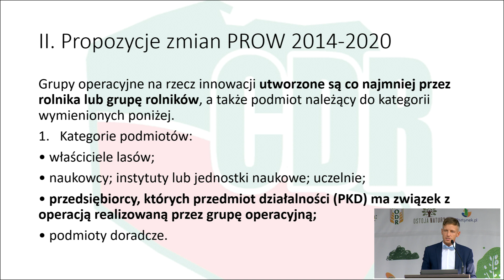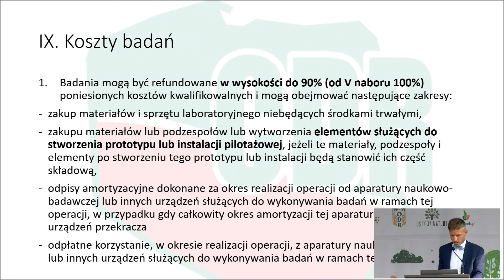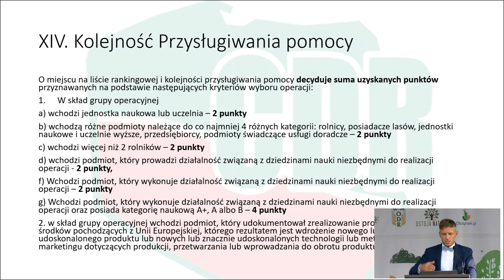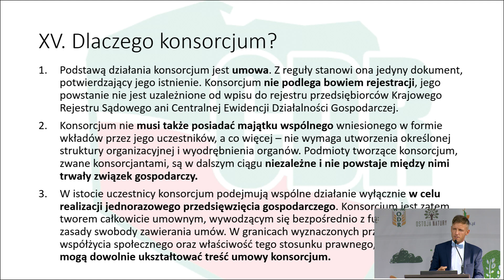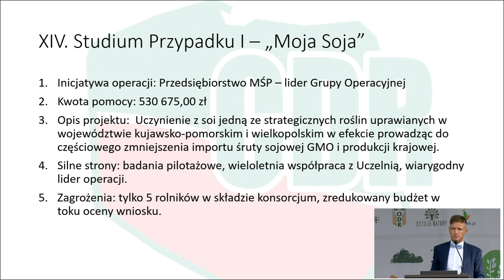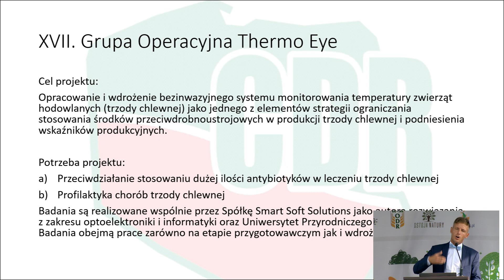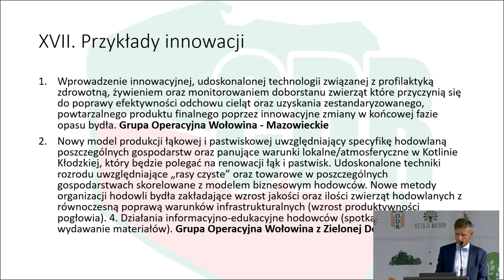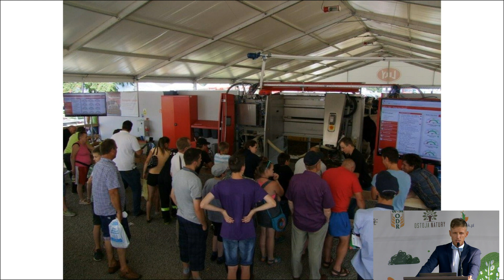BIOTECH 2021 "Działanie „Współpraca” narzędziem do wdrażania innowacji" Aleksander Bomberski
RSP Ostoja Natury, Warmińsko Mazurski Ośrodek Doradztwa Rolniczego z siedzibą w Olsztynie oraz Gmina Olsztynek zapraszają na BioTech 2.0. w formie wirtualnej platformy transferu wiedzy.
Po pierwszym wydarzeniu z cyklu BioTech 2020, podczas którego przedstawione zostały nowoczesne procesy produkcji stosowane we współczesnym rolnictwie ekologicznym a także zdobycze technologiczne oraz naukowe wykorzystywane na różnych etapach procesów upraw, hodowli i przetwórstwa  widzimy że wiedza o tym jak skutecznie prowadzić i zarządzać produkcją żywności wysokiej jakości jest bardzo pożądana i trudna do uzyskania. Naszym celem nieprzerwanie pozostaje popularyzacja oraz uporządkowanie wiedzy w zakresie najnowszych technologii sektora rolniczego i produktów wysokiej jakości oraz rolnictwa regeneratywnego przy współpracy z czołowymi specjalistami z Polski i Europy. Główne wydarzenie BioTech 2.0 odbyły się 12 września w Olsztynku przy targowisku miejskim - ulica Kościuszki obok @biohubbazar.
Konferencja została podzielona na 3 bloki:
- Future of Farming (przyszłość rolnictwa)
- Regenerative Agricututre ( rolnictwo regeneratywne)
- Villages of Smart Rural 21 (prezentacje wiosek finalistów programu Smart Rural 21)
W tym roku formuła wydarzenia została poszerzona o 2 dni warsztatów praktyczno-teoretycznych organizowanych w gospodarstwie ekologicznym Ostoja Natury w dniach 10 i 11 września.
Dzień 1 – From farm to Fork / Z pola na stół – organizacja krótkiego łańcucha dostaw w małym i średnim Gospodarstwie  Ekologicznym
Dzień 2 - Regenerative Agriculture in the Making /  Rolnictwo Regeneratywne w praktyce

Temat wykładu: Działanie „Współpraca” narzędziem do wielopodmiotowego wdrażania innowacji w Polskim sektorze rolno-spożywczym
Ostatnie dwie dekady przyniosły dynamiczny wzrost tempa rozwoju technologicznego. W celu uzyskania przewagi rynkowej, przedsiębiorstwa rolne, z powodzeniem, wdrażają do produkcji rolnej innowacje technologiczne, produktowe i usługowe. To właśnie nowoczesne rolnictwo już od wielu lat napędza europejską i światową gospodarkę, dostarczając na rynek wyroby wysokiej jakości. Jednym z instrumentów wspierających innowacje w sektorze rolno-spożywczym jest Działanie „Współpraca” wdrażane w ramach ROW na lata 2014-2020. Wykład przybliży zasadność tworzenia wielopodmiotowych struktur takich jak Grupy Operacyjne oraz wpływ realizowanych przez nie projektów na innowacyjny rozwój polskiego rolnictwa. Podczas wykładu zaprezentowane będą możliwości finansowania działalności badawczo-wdrożeniowo-upowszechnieniowej na obszarach wiejskich oraz omówienie dobrych przykładów wdrożeń.

DR INŻ. ALEKSANDER BOMBERSKI
Absolwent Politechniki Bydgoskiej na kierunku agrobiotechnologia oraz biotechnologia w produkcji zwierzęcej. Ukończył podyplomowe studia menedżerskie na Wyższej Szkole Bankowej w Toruniu. Pod opieką prof. dr hab. inż. Sławomira Zawiszy obronił dysertację naukową z dziedziny ekonomiki rolnictwa i doradztwa w agrobiznesie na Politechnice Bydgoskiej. Autor kilkunastu artykułów i publikacji z zakresu innowacji w rolnictwie oraz tworzenia wielopodmiotowych struktur na rzecz rozwoju obszarów wiejskich. Pracownik Krajowego Zespołu Sieci na Rzecz Innowacji w Rolnictwie i na Obszarach Wiejskich w ramach Centrum Doradztwa Rolniczego w Brwinowie oddział w Warszawie. Jako główny specjalista pełni funkcję Krajowego Brokera Innowacji zajmując się prowadzeniem szkoleń, konsultacji, warsztatów i konferencji dla rolników, przedsiębiorców, naukowców oraz doradców na terenie całego kraju. Członek zarządu Europejskiego Forum Doradztwa Rolniczego (EUFRAS). Ekspert komisji grantowych na SGGW w Warszawie.